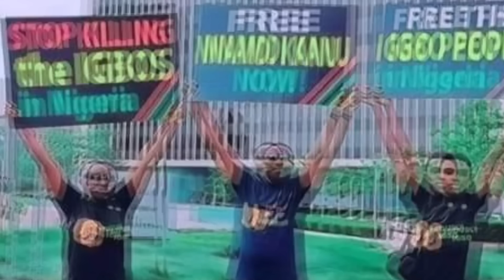Biafra News-ḀṚṂẎ CHIEF ĊṚİĖṠ 2 BUHARI! YOUR PLAN 2 ṚOPĖ IPOB 4 ELECTION ĊṚISIS ḞḀIL! OBJ ṚĖPOṚT INEC